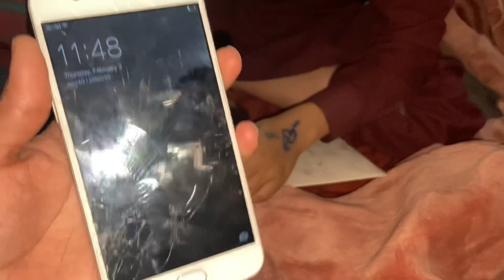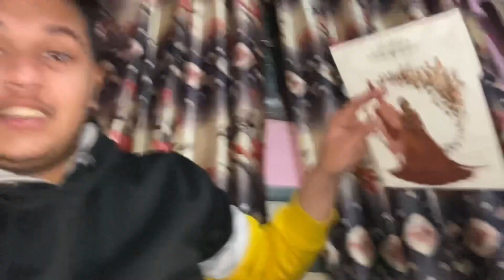Hanzala kah mobile toot gaya🥺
Asslamoalikum